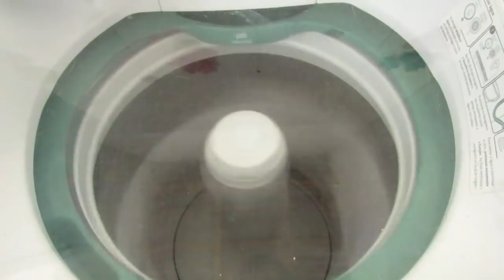VLOG DUPLO com ROTINA: LAVEI BANHEIRO | DIA de VACINA + PROCURA-SE UM NAMORADO com Vanessa Vlog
Vlog duplo com Rotina : Limpei Organizei, Faxinei, preparei Almoço e ++ Assista►VLOG DUPLO: LAVEI BANHEIRO | FIZ COMIDA | DIA de VACINA + PROCURA-SE UM NAMORADO com Vanessa Vlog

 Caixa Postal 808 / CEP 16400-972 / Vanessa Araújo
 / LINS - SÃO PAULO